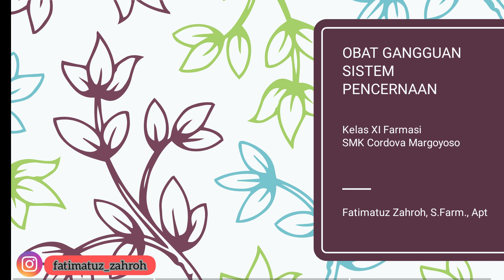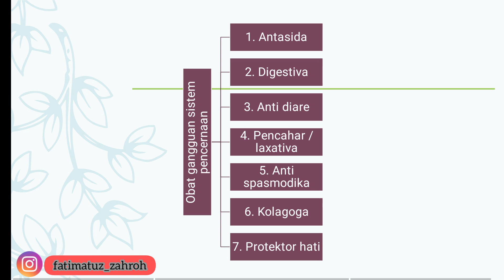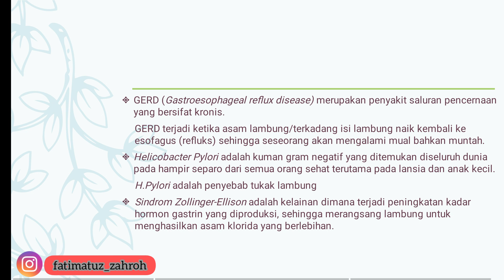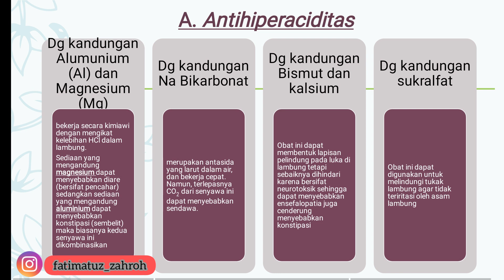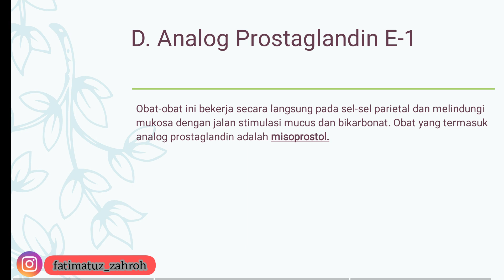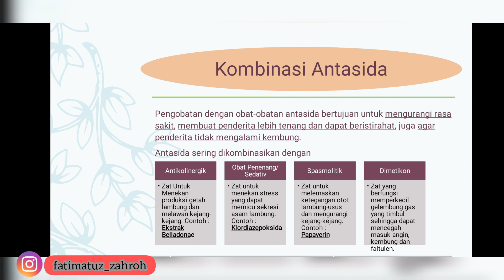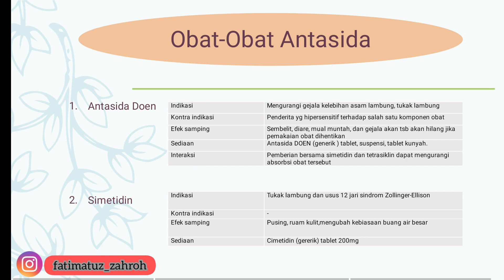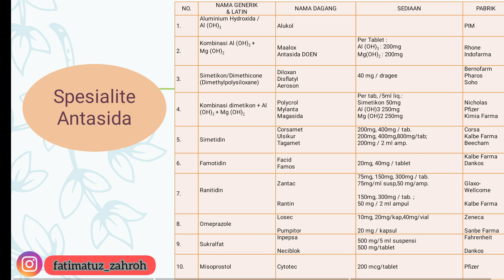Farmakologi - Obat Gangguan Sistem Pencernaan - Kelas XI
Materi Pembelajaran Daring
Mata Pelajaran : Farmakologi
Kelas : XI Farmasi
Tahun Pelajaran : 2020/2021
Semester Gasal :
Jika ada yang mau ditanyakan, bisa tulis di kolom komentar ya.
Semoga bermanfaat 😊

Terimakasih 😊🤗